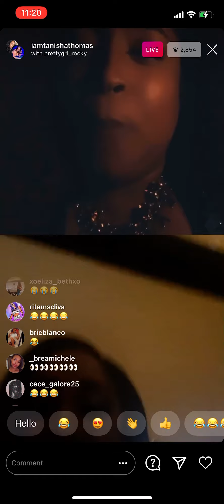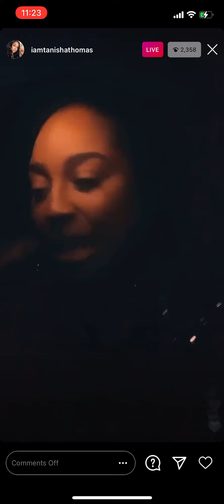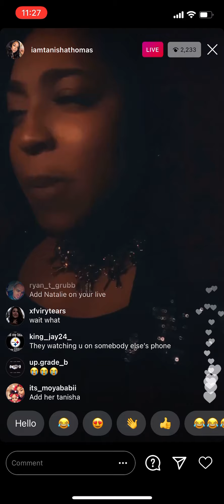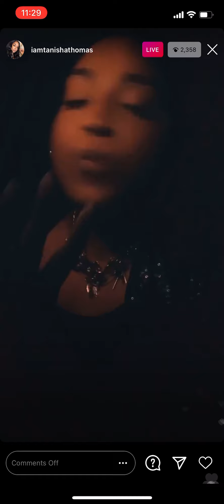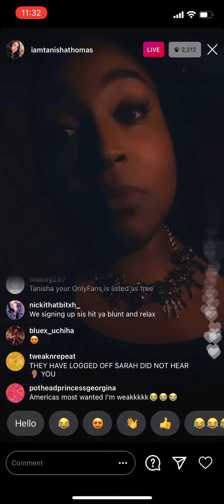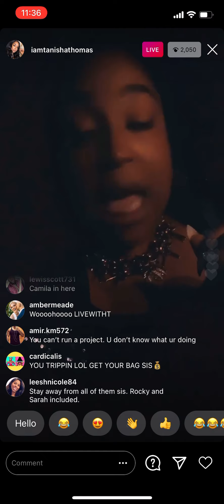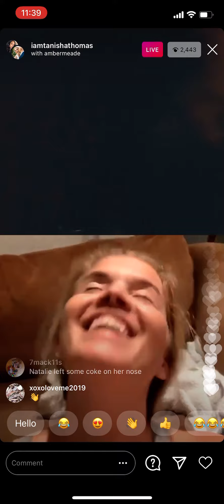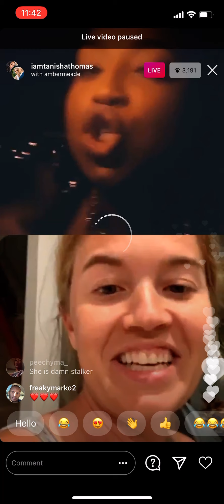Tanisha Thomas -IG Live ft Natalie Nunn/ Amber Meade 12/6/2020